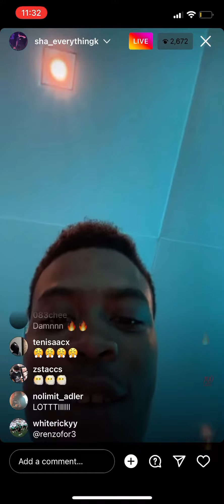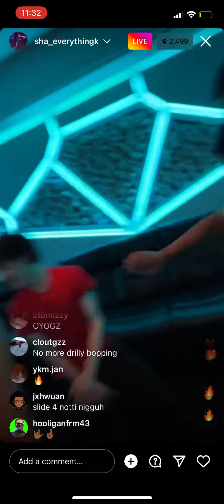Sha ek playing new song on live OGE